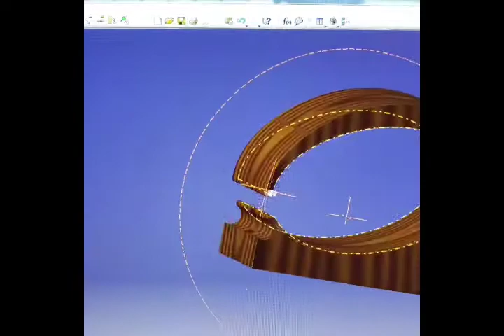Closing the gap in a bandsaw box.